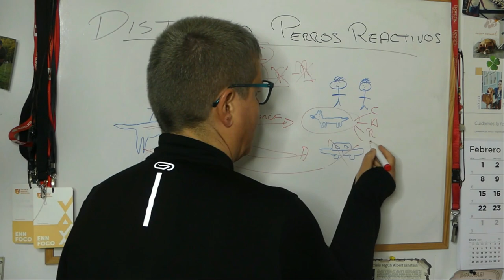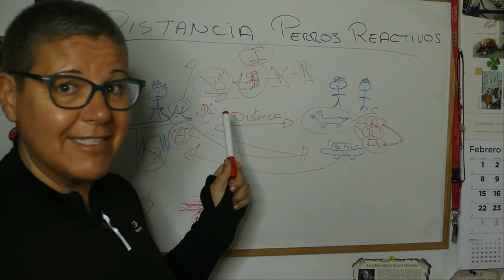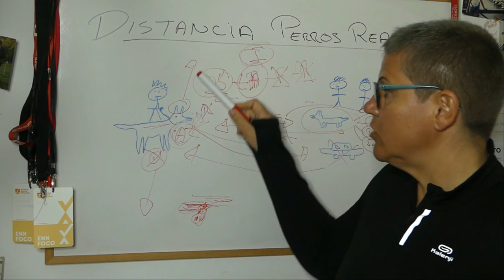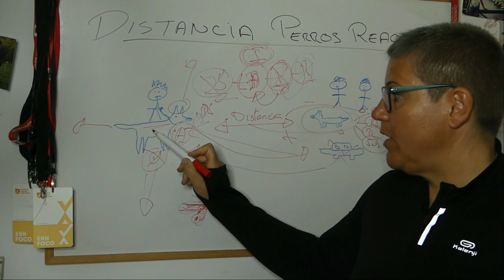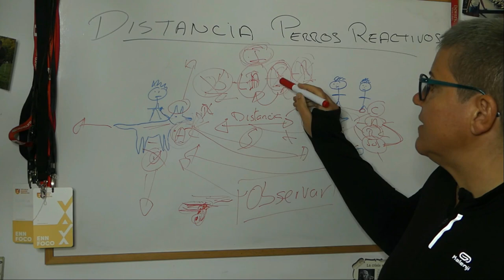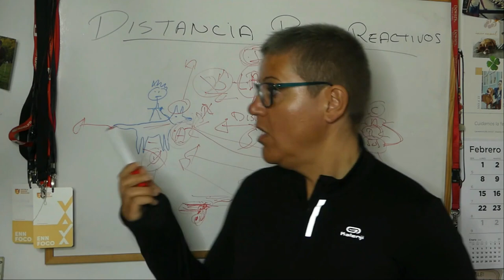Cómo manejar un perro que ladra a otros perros - Extracto curso Perros Reactivos